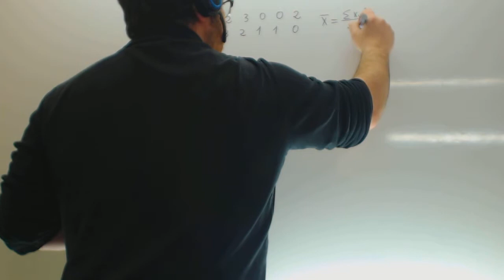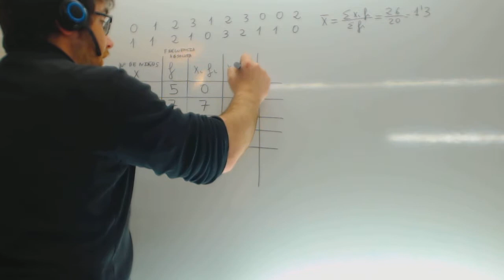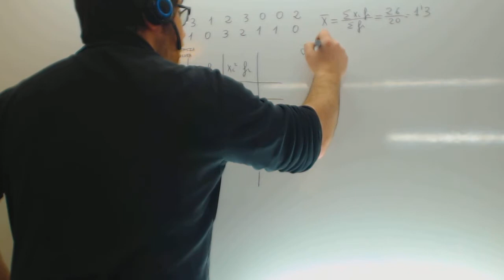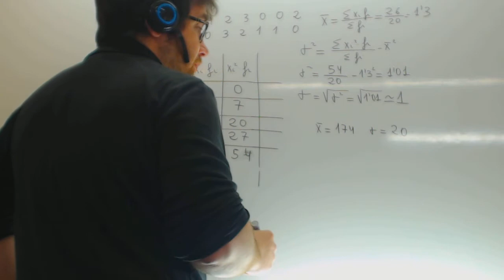Estadistica Media Varianza Desviacion tipica Matematicas Acceso CFGS Academia Usero Estepona